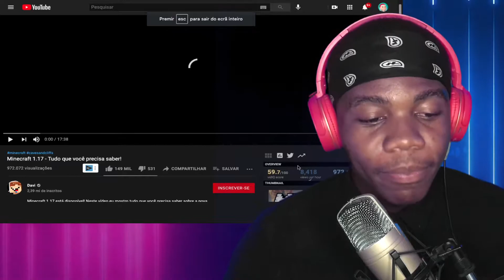MINECRAFT 1.17 - TUDO QUE VOCÊ PRECISA SABER! | GABRIEL REACT